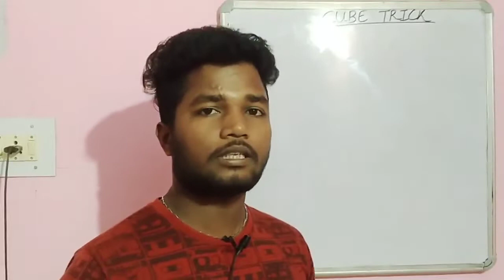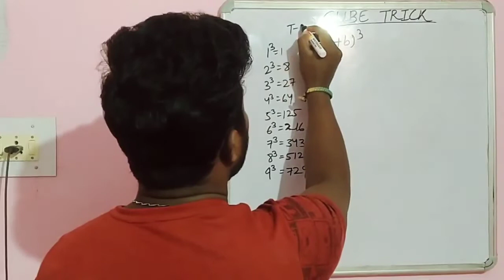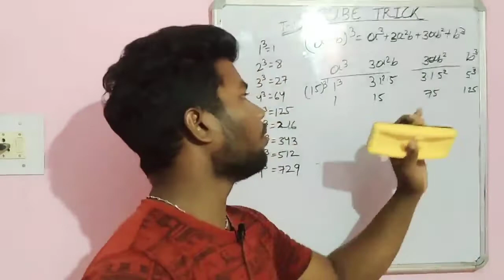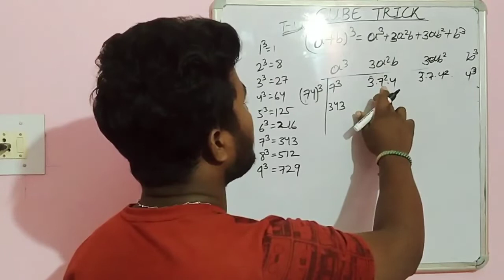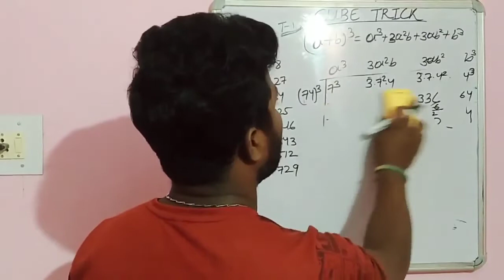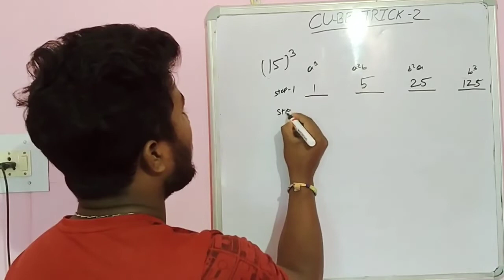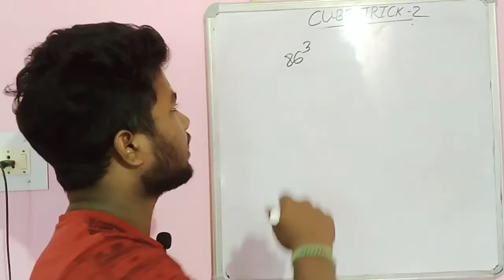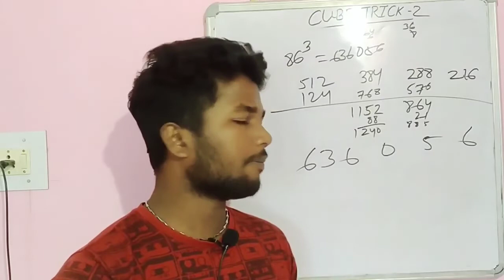How to find Cube || Cube Trick in 5secs || 5T education || ପ୍ରତି ନମ୍ବରର ଘନ